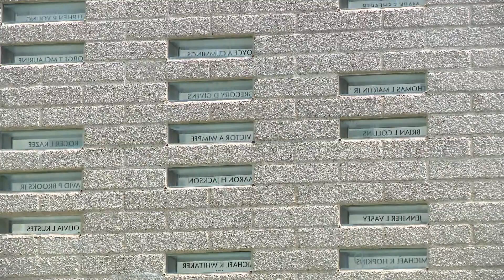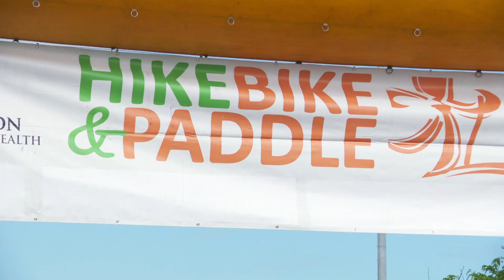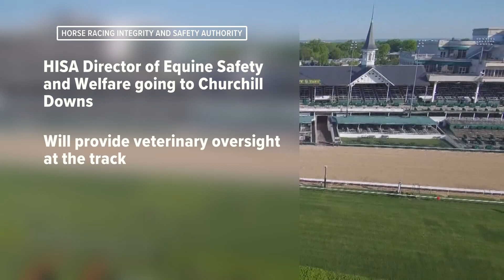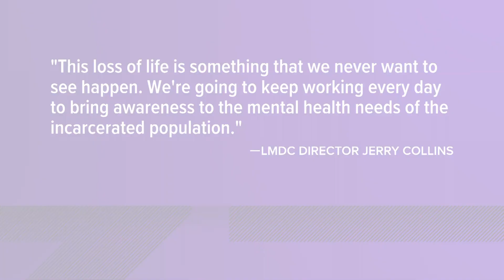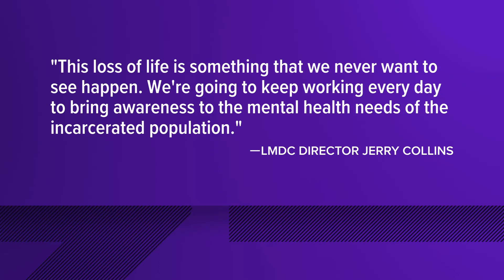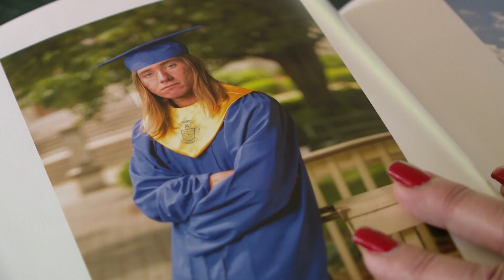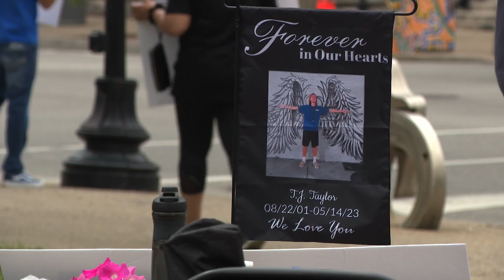WHAS11 Top Stories: 5 p.m. Monday, May 29, 2023